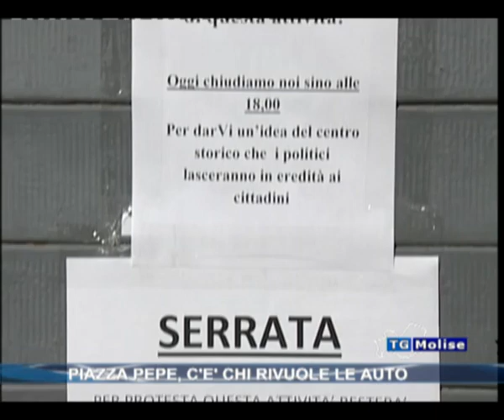Piazza pepe, c'è chi rivuole le auto